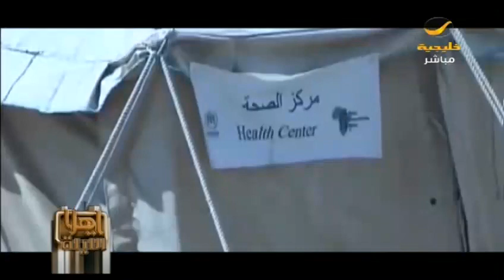اخر تطورات الشأن اليمني هذا الأسبوع في ياهلا الليلة